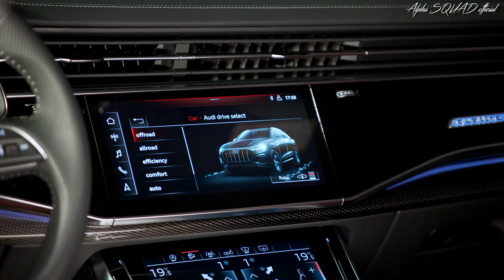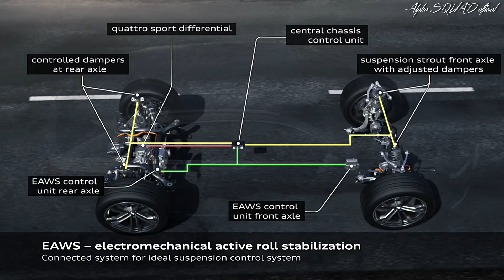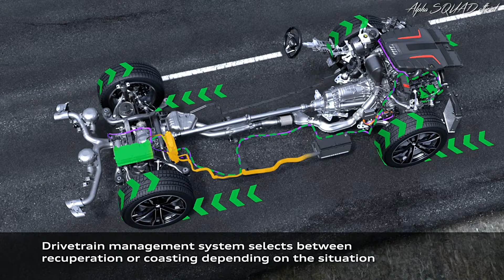2020 Audi SQ8 – Audi SQ8 2020 | Audi SQ8 TDI Quattro | Audi SQ8 V8 | Audi Q8 2020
2020 Audi SQ8 – Audi SQ8 2020 | Audi SQ8 TDI Quattro | Audi SQ8 V8 | Audi Q8 2020 (Detailed Look: interior, exterior, specs, and drive)

Model: 2020 Audi SQ8 TDI
Engine: 4.0-L Twin-Turbo V8
Transmission: 8-Speed Tiptronic
Top Speed: 155.3 MPH (electronically limited)
0-62.1 MPH: 4.8 seconds
Power: 435 hp / 663.8 lb.-ft.
Driving Type: Quattro Permanent AWD
Fuel Consumption: 32.7 MPG
Wheels: 21-inch Cast Aluminum